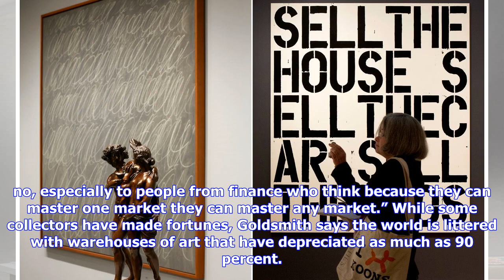Breaking News | Top collectors reveal the secrets of how to invest in art | IOL Business Report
INTERNATIONAL  - Andy Warhol once said: “Making money is art.” But what about making money from art? A boom in the global market has delivered some eye-popping returns in the past few years, drawing new collectors keen to invest in an asset class that offers cultural as well as financial appreciation. Irish horse breeder John Magnier will get at least $150 million for a painting of a nude by Amedeo Modigliani on May 14 in New York at Sotheby’s, thanks to a third-party guarantee. He paid $26.9 mi...